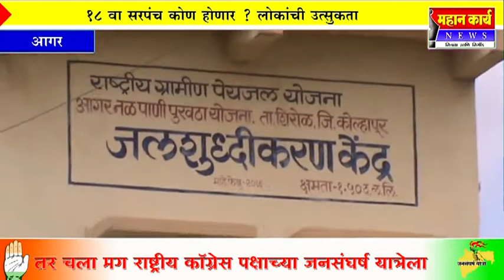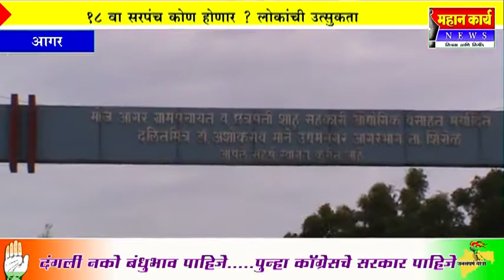आगर ग्राम पंचायतीची निवडणुकीची रणधुमाळी सुरू; १८ वा सरपंच कोण होणार ? लोकांची उत्सुकता